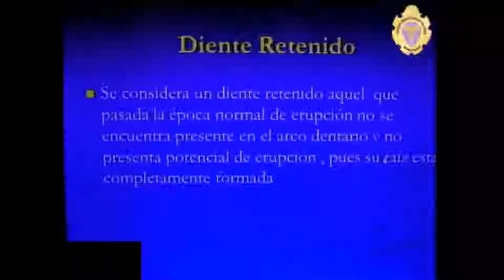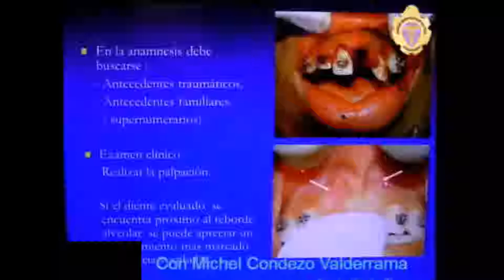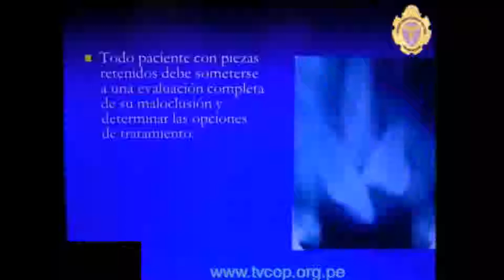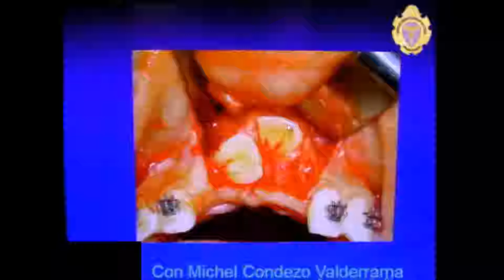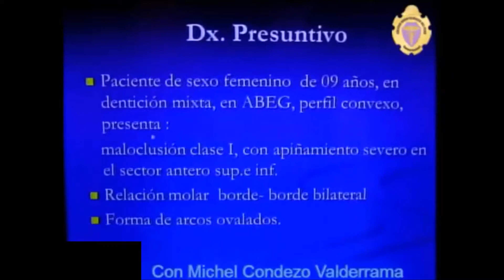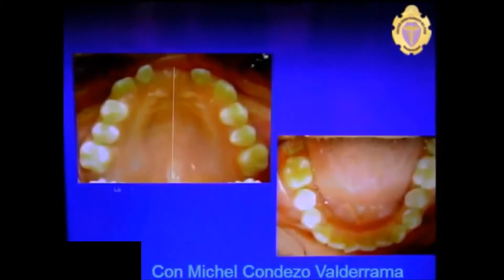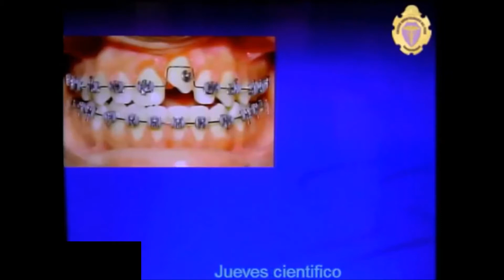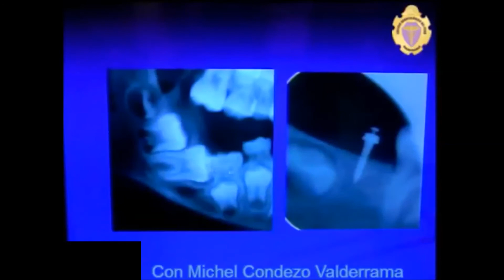"TRACCIÓN ORTODÓNCICA DE DIENTES RETENIDOS"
La tracción ortodóncica, una alternativa  la extracción definitiva de piezas dentales.